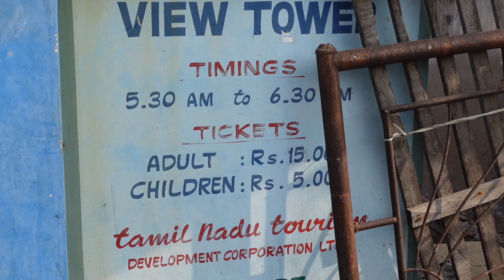ത്രിവേണി സംഗമം - Kanya Kumari - view Tower - നിന്നുള്ള കാഴ്ച..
ത്രിവേണി സംഗമം - KanyaKumari - view Tower - നിന്നുള്ള കാഴ്ച..
vivekananda rock
അറബിക്കടൽ, ഇന്ത്യൻ മഹാസമുദ്രം, ബംഗാൾ ഉൾക്കടൽ എന്നീ സമുദ്രങ്ങളുടെ സംഗമസ്ഥാനം..